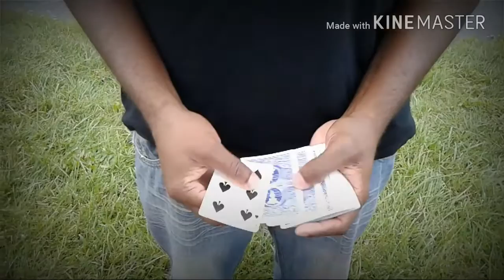GLASS CITY MAGIC PART 3(TOLEDO OHIO)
MAGIC MIKE AKA MIKE JACK